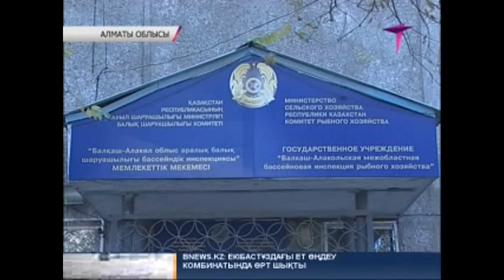Қапшағайда балық құрып кетуі мүмкін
Алдағы 5 жылда Қапшағай су қоймасындағы балық түгел құрып кетуі мүмкін. Алматы облысының балықшылары осыландай болжам жасауда. Олардың айтуынша, браконьерлерге ешқандай тосқауыл жоқ. Жыл бойы электрлі қармақ, жарылғыш динамит пен ау салып, су, өзен-көлдердегі қыбырлаған тіршіліктің бәріне кесірін тигізіп отырған оларға жергілікті атқамінерлер мүлдем шара қолданбай келеді.